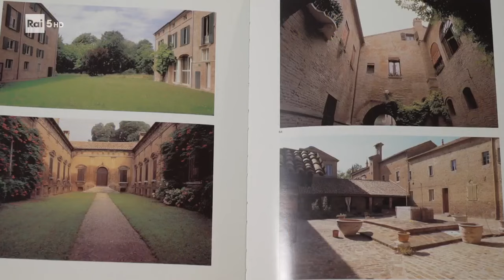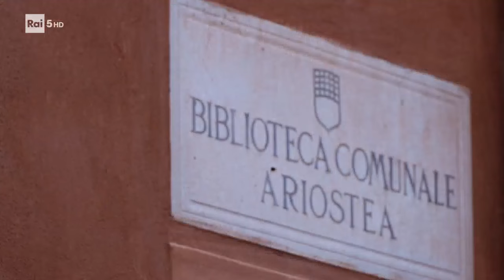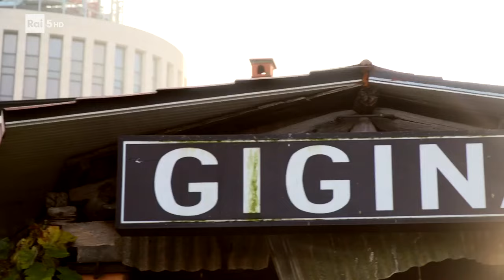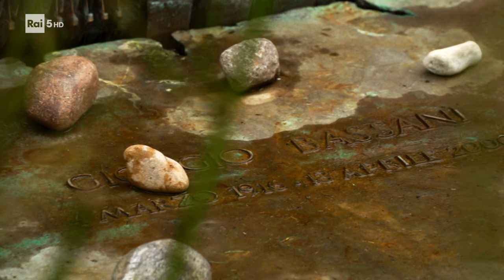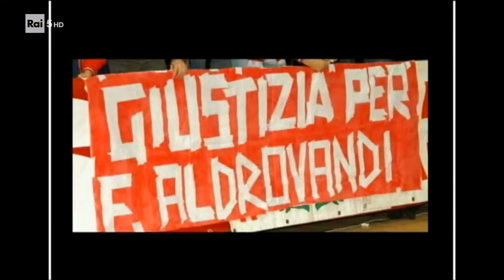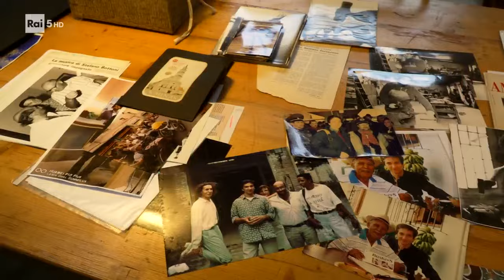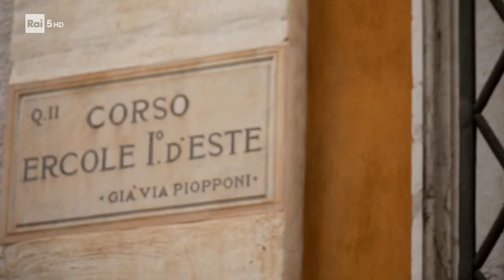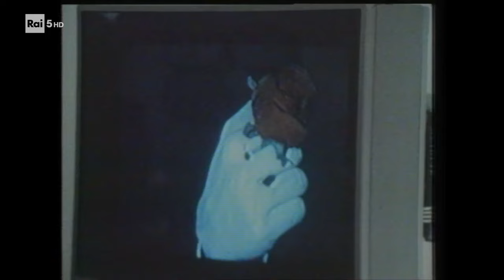Ferrara, la città sospesa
Programma RAI - Di là dal fiume e tra gli alberi - S6E7 - Ferrara, la città sospesa